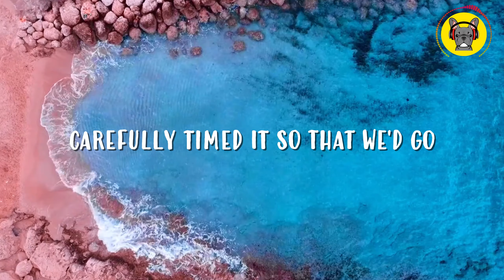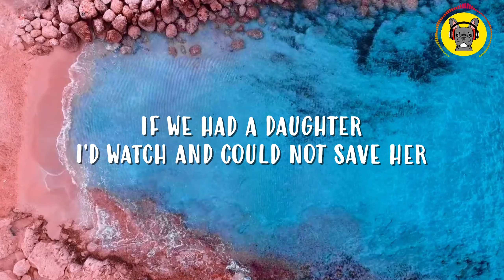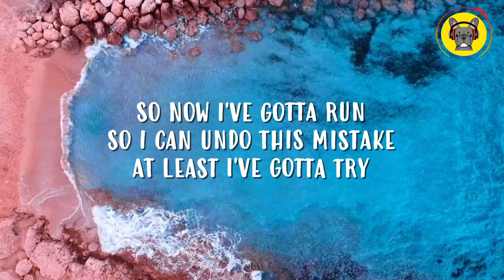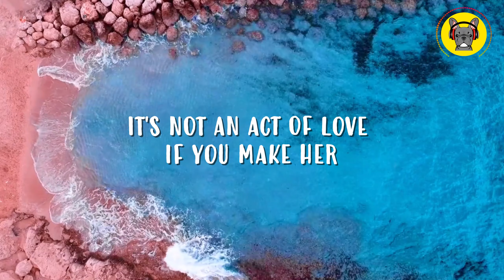Paris Paloma - Labour (Lyrics)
So tight
Carefully timed it so that we'd go

For somebody that I thought was my savior
You sure make me do a whole lot of labor
The callous skin on my hands is cracking
If our love ends would that be a bad thing?

And never yours
And weaponize the false incompetence
It's dominance under a guise

All day, every day
Therapist, mother, maid
Nymph then a virgin, nurse than a servant

For somebody that I thought was my saviour